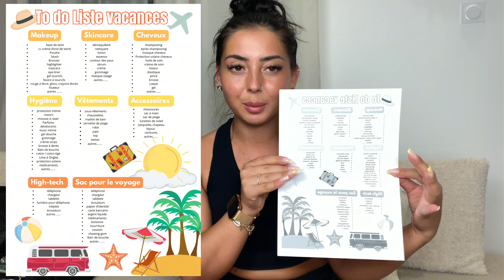TROUSSE DE TOILETTE VACANCES | MAKEUP, SKINCARE, CHEVEUX, CORPS,… 2024✈️🌍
favoris essential summeressentials summeressential summeredition beaute produits produitsfavoris petitsprix budget pascher nyx aromazone action shein troussedevoyage troussetoilette skincare body maquillage vacances organisation rangement valise TROUSSE DE VOYAGE | MAKEUP, SKINCARE, CHEVEUX, CORPS,… ✈️🌍

Nom Tiktok : cassiescosmetics0

Heyy,💕

Je vous présente mes trousses de voyage tous les produits que je ramène en vacances !!!
Et mon organisation !